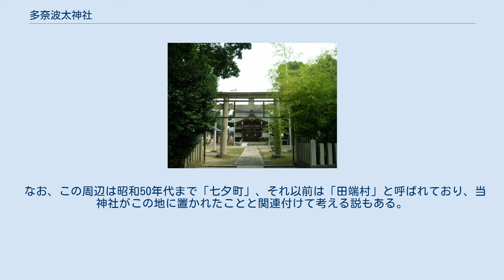多奈波太神社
多奈波太神社（たなばたじんじゃ）は、愛知県名古屋市北区金城四丁目に鎮座する神社。
 戦国時代に織田信長による焼き討ちで社殿とともに伝書などを焼失したと伝わり、創建年代は不明だが、延喜式神名帳に山田郡 多奈波太神社と記された。
名古屋城築城の際、替地によって現在地に遷座したとも伝わる。
江戸時代には名古屋東照宮の管理下に置かれ、寛永年間には尾張藩により新たに社殿が建てられた。
旧暦七月七日の例祭には藩主が訪れ、一般民衆にも垣内参詣が許されたといい、当時の様子は「尾張名所図会」に描かれるなど、多くの記録が残る。
 明治時代になって近代社格制度が実施されると八幡社として村社となり、大正11年（1922年）には指定村社となった。
第二次世界大戦の際には神社の敷地に高射砲陣地が置かれ、「七夕の森」と呼ばれた鎮守の森の多くが切り払われた。
名古屋城天守閣が失われた昭和20年（1945年）5月14日の名古屋大空襲で社殿を焼失。
現在の社殿は昭和39年（1964年）に再建されたものである。
 なお、この周辺は昭和50年代まで「七夕町」、それ以前は「田端村」と呼ばれており、当神社がこの地に置かれたことと関連付けて考える説もある。